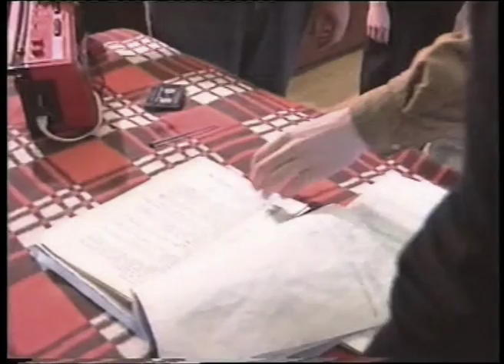MARANA "Visādas drazas" 1991.gads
Fragmenti no Jāņa Rušenieka raidijuma "pirms mūzikla Visādas drazas". Producents Lifc. Raidījumā skan Valta Pūces mūzika, spēlē Normunds Šne, Raimonds Ozols. Redzami: Valts Pūce, Dace Pūce, Gija Majore, Māra Kalniņa, Ainars Majors, Normunds Šne, Raimonds Ozols.